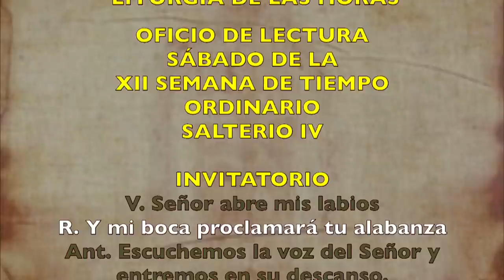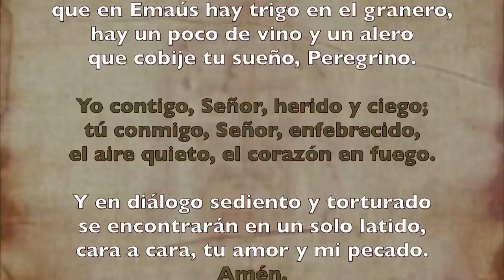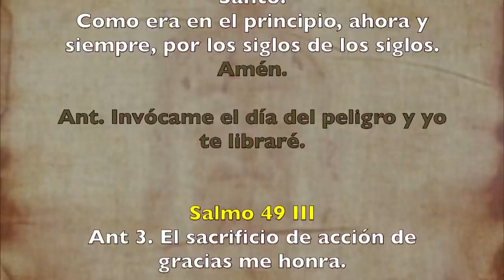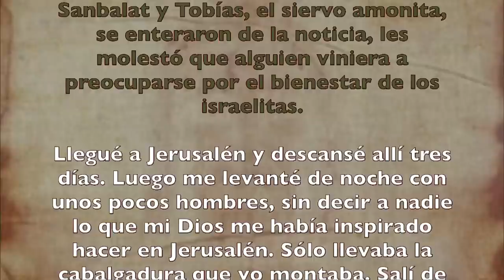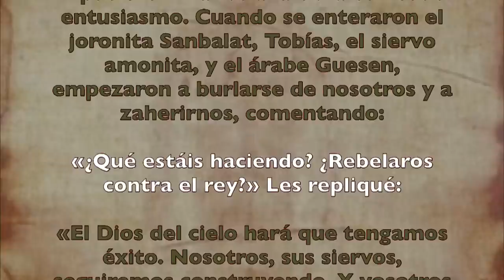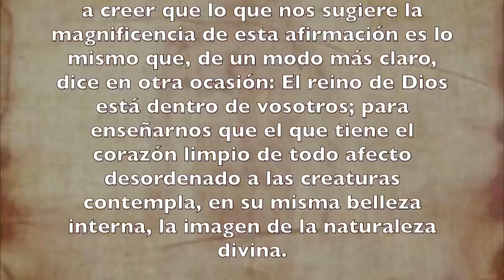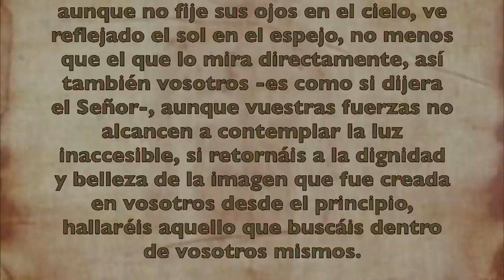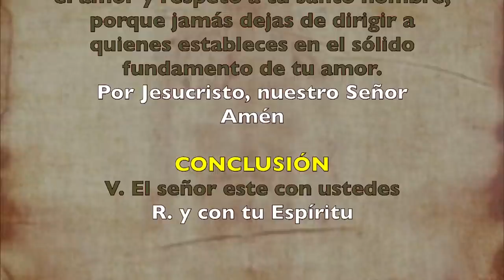Alimento Espiritual (Oficio de lectura) SÁBADO 27 DE JUNIO 2020 | Padre Sam | Producción Crisol